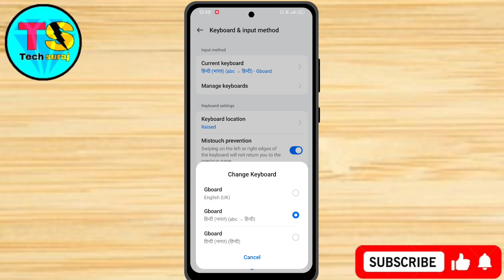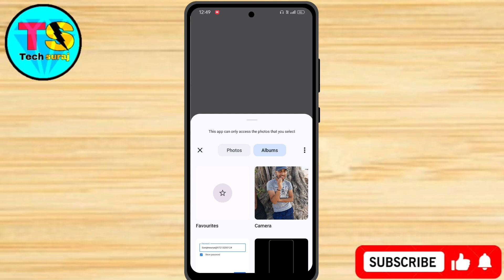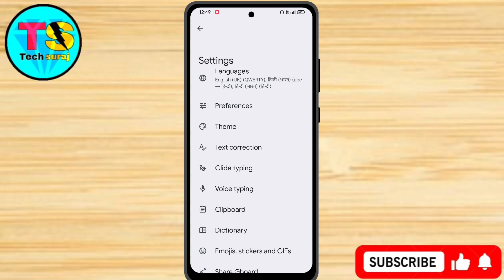Realme P1 Speed 5g Keyboard Me Photo Kaise Lagaye // How To Keyboard Theme In Realme P1 Speed 5g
Realme P1 Speed 5g Keyboard Me Photo Kaise Lagaye // How To Keyboard Theme Setting On Realme P1 Speed 5g

Realme p1 speed 5g mobile keyboard settings,
Keyboard realme p1 speed 5g setting,
Keyboard background wallpaper realme p1 speed 5g,
How to set photo on keyboard in vivo,
Realme p1 speed 5g mobile keyboard me photo kaise lagaye,
Realme p1 speed 5g phone me keyboard par photo kaise lagaye,
Apne keyboard mein photo kaise lagaye,
Keyboard par photo kaise lagaye realme p1 speed 5g,
Realme p1 speed 5g keyboard me photo kaise lagaye,
Realme p1 speed 5g ke mobile mein keyboard par photo kaise lagaen,
Realme p1 speed 5g keyboard setting,
Tech Suraj,